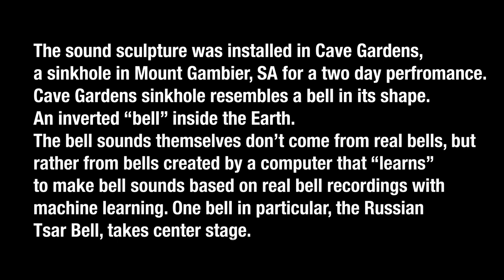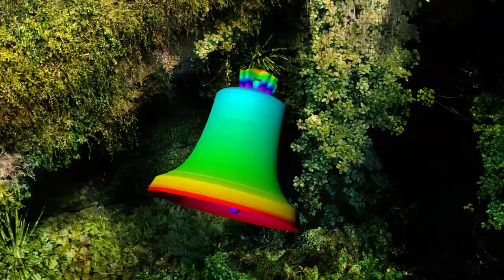Silent Bell - Olya Dubatova & Greg Niemeyer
silent cave|bell by olya dubatova and greg niemeyer

curated by Melentie Pandilovski
Riddoch Art Gallery

24 – 25 march 2018
1pm - 10pm
Cave Gardens

A meditation on communication technologies, cave|bell is an art installation for Mount Gambier’s caves and galleries. It features a bell music composition based on Russian and Indonesian bell rituals called Zvon and Gamelan.
The bell sounds themselves don’t come from real bells, but rather from bells created by a computer that “learns” to make bell sounds based on real bell recordings with machine learning. One bell in particular, the Russian Tsar Bell, takes center stage. Cast in 1732, the 200-ton bell broke before it ever rang. But the artists, together with a team of scientists, develop a sonic model for how the bell would have sounded.